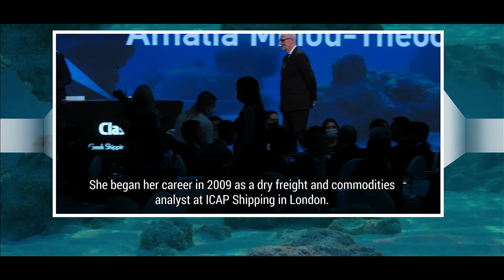2021 Greek Shipping Awards - Next Generation Award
IRI's Theo Xenakoudis, Director, Worldwide Business Operations presented the 2021 Next Generation Award to Amalia Miliou-Theocharaki, Commercial Manager at TEO Shipping Corporation at the 2021 Greek Shipping Awards in Athens, Greece.